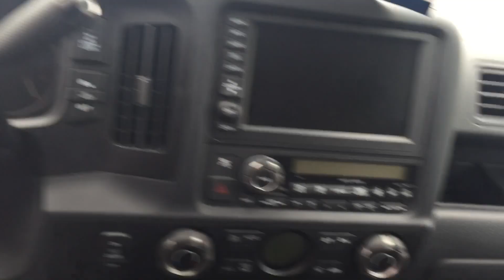2013 Honda Ridgeline Touring 4x4 Crew Cab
2013 Honda Ridgeline Touring 4x4 Crew Cab

83533KM
$27490.00